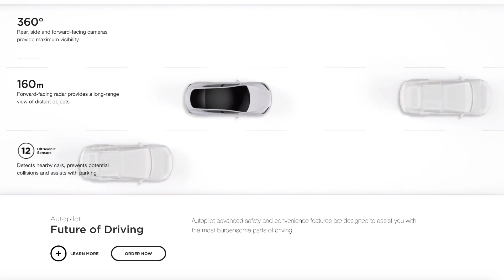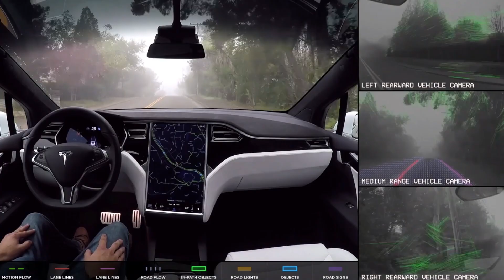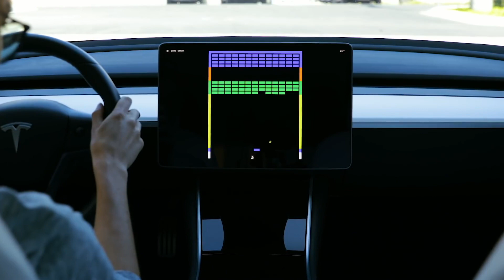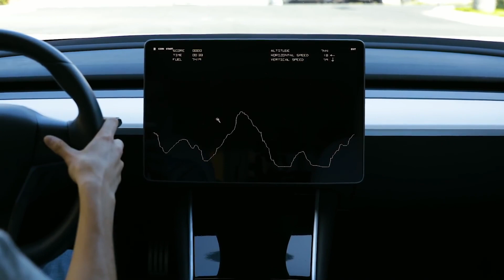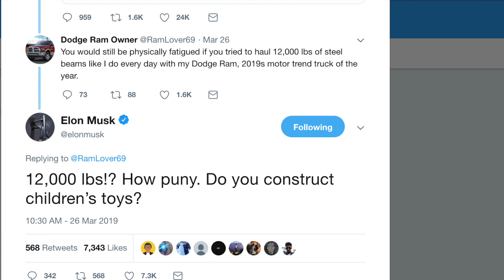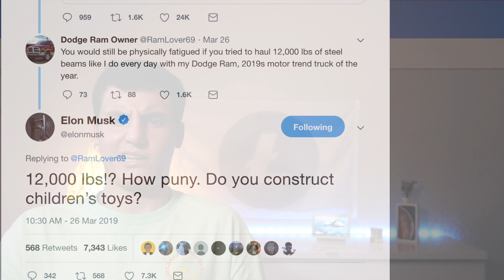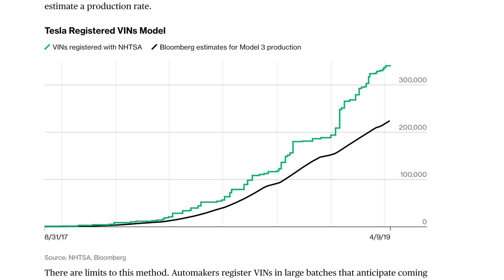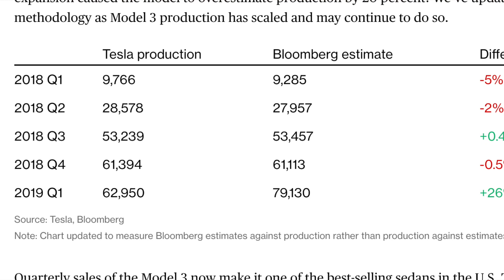Tesla Full-Self Driving Hardware 3.0 STARTS HERE...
the opening chapter of a new age...

(By HITTING the red button :)

My Other MWG Channel!

WE ARE GROWING STRONG